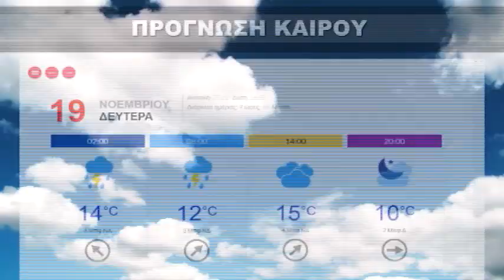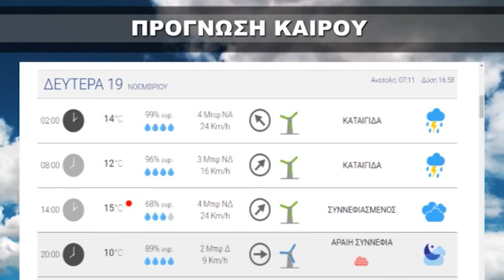ΔΕΛΤΙΟ ΕΙΔΗΣΕΩΝ ΔΕΥΤΕΡΑ 19 11 18 ΜΕ ΤΟΝ ΚΩΝΣΤΑΝΤΙΝΟ ΤΟΤΟΚΩΤΣΗ TV ΡΟΔΟΠΗ AMΘ